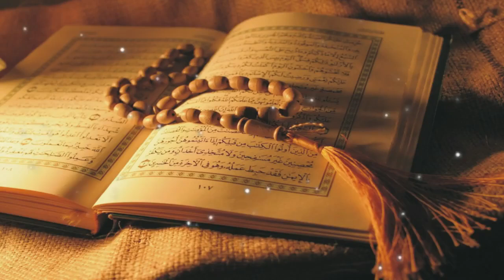Quran/ Surah Yaaseen/kamal information.